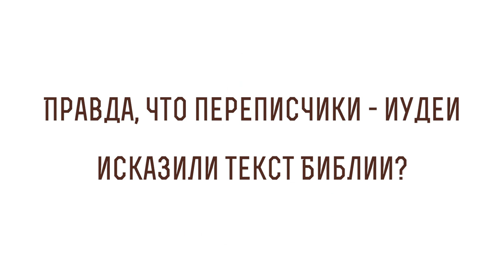Правда, что переписчики - иудеи исказили текст Библии? История переводов. Священник Алексей Волчков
В сегодняшнем видео со священником Алексеем Волчковым рассуждаем на тему исказили ли переписчики-иудеи текст Библии и касаемся следующих тем:

🔸О том, что исказили ли евреи-переписчики текст Писания
🔸О причинах для такого обвинения
🔸О невозможности найти оригинал с авторской подписью
🔸О разных теориях относительно сокрытия правды
🔸О том, когда датируются самые древние рукописи Священного Писания
🔸О том, что на протяжении столетий тексты переписывались
🔸О том, что еврейский алфавит является консонантным
🔸О том, что евреи в разных веках говорили на разных языках
🔸О том, когда начинаются огласовки
🔸О том, кто такие масореты и какой вклад они внесли в рукописи Священного Писания
🔸О том, как используются все варианты переводов
🔸О древних данных о рукописях Священного Писания
🔸О большом глобальном открытии 1947-ого года
🔸О нашедшихся кувшинах в пещерах Кумрана
🔸О датировании данных список
🔸О выводах ученых изучавших Кумранские версии Ветхого Завета
🔸О невозможности и отсутствии попыток изменить что-то в тексте
🔸О том, что основная энергия конфессий идет на эгзегетическую и герменевтическую составляющую
🔸Об экзегезе